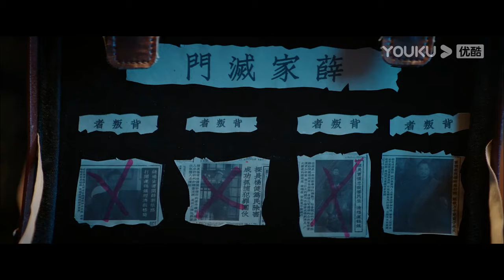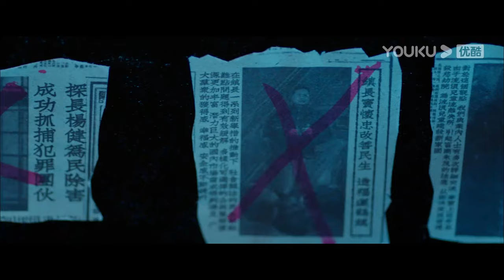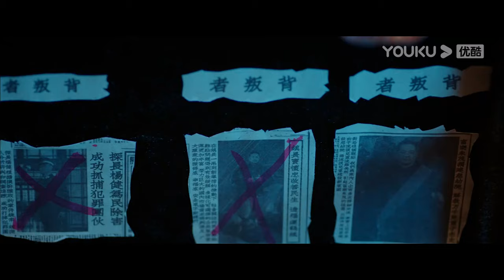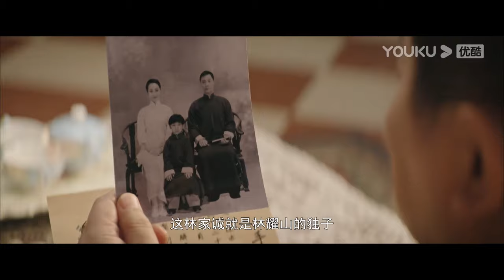ENGSUB【FULL】迷情庄园 Miss Mystery EP20 | 👸复仇黑莲花陈姝君💫宠妻小狼狗杨业明🤴极限情感拉扯 | 民国爱恋 | 陈姝君/杨业明 | 优酷 YOUKU ROMANCE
💌Click to download YOUKU International APP, your favorite show is

★以下地区观看正片请移步优酷国际版APP：印度尼西亚、中国台湾、新加坡、泰国、中国澳门、菲律宾、越南、中国香港、马来西亚。欢迎下载优酷国际版APP，不管您所处何地都能享受《迷情庄园》全集多语种字幕噢，加入优酷国际版APP会员，更能抢先观看更多会员集数！

📺【迷情庄园 Miss Mystery】身为富家千金的薛桐在幼年时期全家惨遭灭门，十八年后薛桐化名“林宝儿”重回故里，一番周密计划之后她誓要将杀亲之人逐一消灭！
🤍主演：陈姝君/杨业明/吴婧鑫/隋名旸/赵彦乔/王寒阳/田凯/岳春雨/刘占奎/于水歌/王成/周语
🤍集数：24集

00:00 The International Website youku.tv is now available!
02:00 Download YOUKU International APP to get early access to the full show